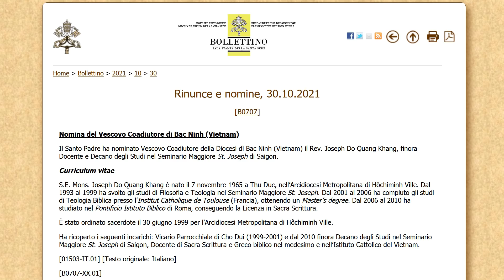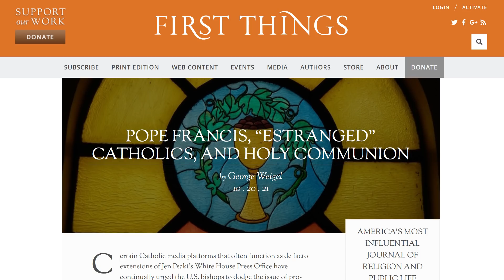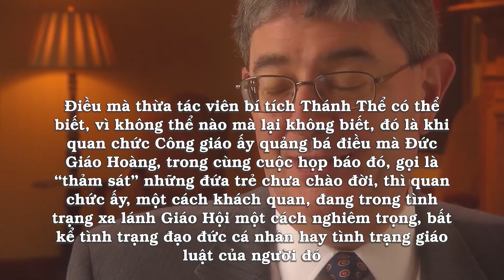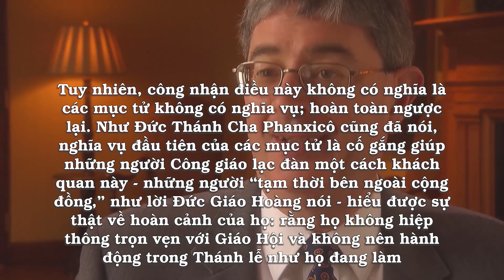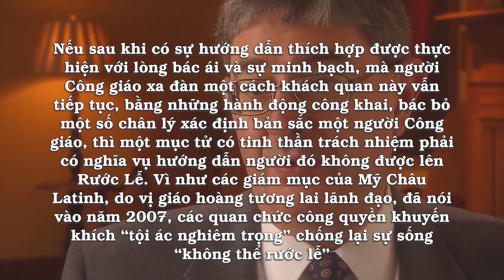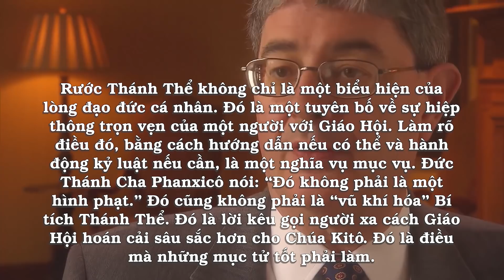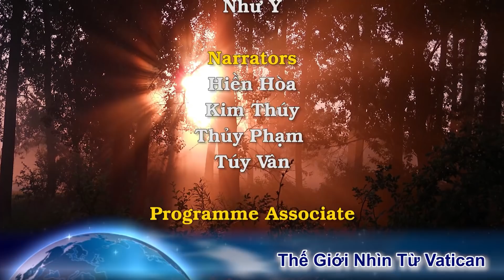Tin Vui: ĐTC bổ nhiệm tân Giám Mục cho Việt Nam. Thánh lễ phong chức linh mục cho Giám Mục Anh Giáo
00:00:00 Đài Hiệu
00:00:22 Giới thiệu chương trình
00:00:38 Tin Vui: Đức Thánh Cha bổ nhiệm tân Giám Mục cho Việt Nam
00:03:18 Một khoảnh khắc của niềm vui lớn: Đức Hồng Y Anh quốc phong chức linh mục cho cựu Giám Mục Anh giáo
00:14:31 Tiến Sĩ George Weigel: Đức Giáo Hoàng Phanxicô, những người Công Giáo xa đàn, và Hiệp Thông Thánh Thể
00:20:57 Kết thúc
00:21:21 Closing Credits